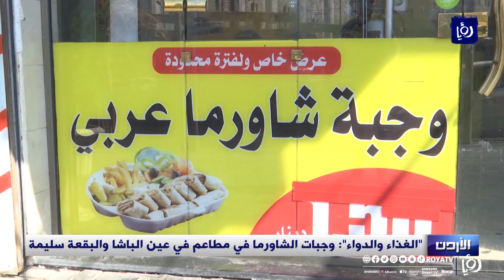الغذاء والدواء تنفي وقوع حالات تسمم بسبب الشاورما في البقعة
نفى مديرُ عام المؤسسة العامة للغذاء والدواء نزار مهيدات صحةَ ما تم تداولهُ عن الإشتباه بحالاتِ تسممٍ غذائي بوجباتِ الشاورما في أحد مطاعمِ البقعة في لواء عين الباشا.